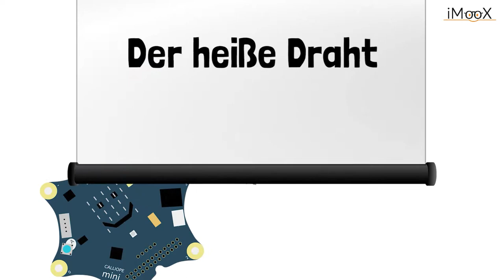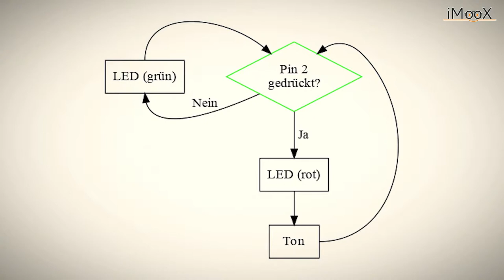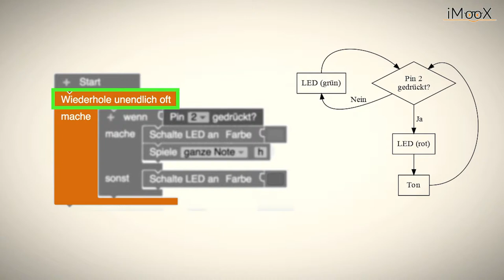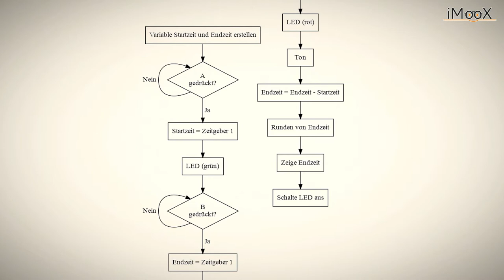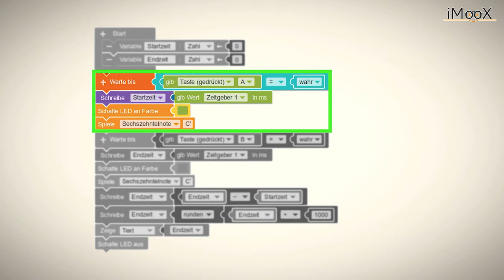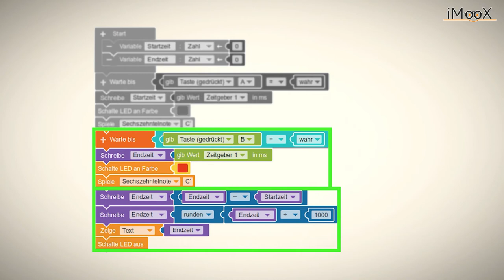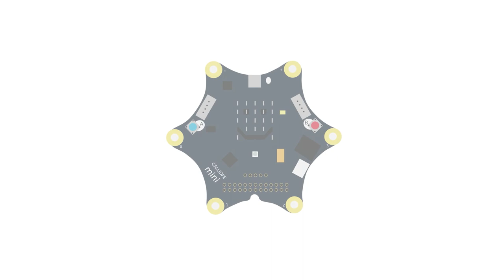[Calliope] Werkstattbeispiel "Der heiße Draht"